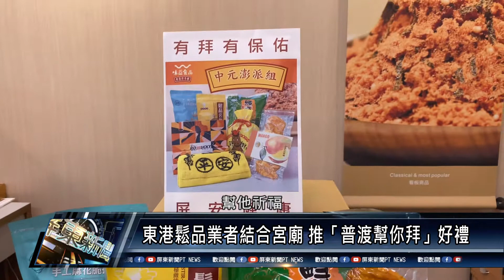東港鎮/休閒美食 110 0804 東港鬆品業者結合宮廟 推「普渡幫你拜」好禮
東港老字號鬆品業者，結合東港鎮宮廟推出「普渡幫你拜」的拜拜澎派組，民眾只要一通電話或是線上一鍵購買，業者就幫你將精選的在地伴手禮，送到宮廟普渡拜拜，等拜完再替鄉親免運送到家，希望實現疫情期間，減少民眾外出，又能不忘信仰文化的美意。